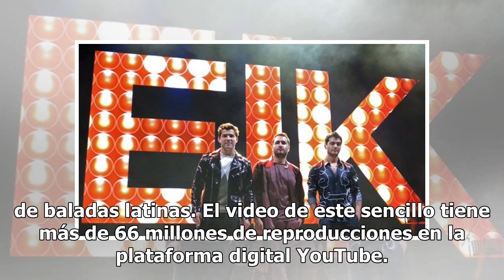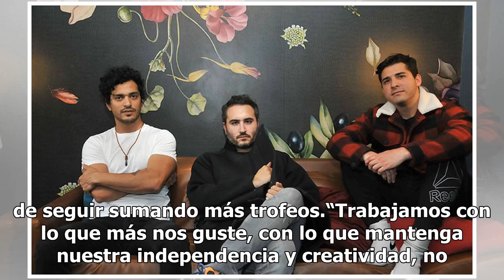Reik se reinventa en su nuevo disco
Reik reconoce que quien no se reinventa muere y a pesar de tener éxitos en la radio como Amigos con derechos junto a Maluma no se sienten seguros de permanecer en el gusto del público, por ello, la banda ya está preparando los cambios de sus próximos temas que irán de la mano con los productores And...